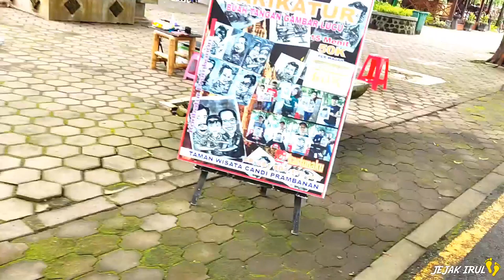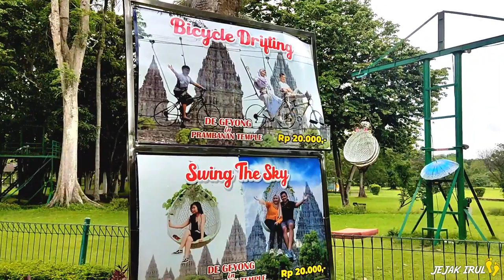CANDI PRAMBANAN (Part 3) DESEMBER 2021 | LIBURAN & STUDY TOUR ANAK SEKOLAH | Wisata Yogyakarta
Candi Prambanan ramai pengunjung di bulan desember.
Candi Prambanan masuk bayar berapa?
Apa aja yang ada di Candi Prambanan?
Apakah benar Candi Prambanan dibangun 1 malam?
Candi Prambanan untuk agama apa?

Candi Prambanan atau Candi Roro Jonggrang adalah kompleks candi Hindu terbesar di Indonesia yang dibangun pada abad ke-9 masehi. Candi ini dipersembahkan untuk Trimurti, tiga dewa utama Hindu yaitu dewa Brahma sebagai dewa pencipta, dewa Wisnu sebagai dewa pemelihara, dan dewa Siwa sebagai dewa pemusnah. Berdasarkan prasasti Siwagrha nama asli kompleks candi ini adalah Siwagrha (bahasa Sanskerta yang bermakna 'Rumah Siwa'), dan memang di garbagriha (ruang utama) candi ini bersemayam arca Siwa Mahadewa setinggi tiga meter yang menunjukkan bahwa di candi ini dewa Siwa lebih diutamakan.

Kompleks percandian Candi Prambanan secara keseluruhan berada di wilayah provinsi Daerah Istimewa Yogyakarta, namun pintu administrasinya berada di Jawa Tengah, hal ini yang membuat Candi Prambanan terletak di 2 tempat yakni di kelurahan Bokoharjo, kapanéwon Prambanan, kabupaten Sleman, Daerah Istimewa Yogyakarta, dan di desa Tlogo, kecamatan Prambanan, kabupaten Klaten, Jawa Tengah, atau kurang lebih 17 kilometer timur laut dari kota Yogyakarta, 50 kilometer barat daya dari kota Surakarta dan 120 kilometer selatan dari kota Semarang, persis di perbatasan antara Daerah Istimewa Yogyakarta dan Jawa Tengah.

Candi ini adalah termasuk Situs Warisan Dunia UNESCO, candi Hindu terbesar di Indonesia, sekaligus salah satu candi terindah di Asia Tenggara. Arsitektur bangunan ini berbentuk tinggi dan ramping sesuai dengan arsitektur Hindu pada umumnya dengan candi Siwa sebagai candi utama memiliki ketinggian mencapai 47 meter menjulang di tengah kompleks gugusan candi-candi yang lebih kecil. Sebagai salah satu candi termegah di Asia Tenggara, candi Prambanan menjadi daya tarik kunjungan wisatawan dari seluruh dunia.

Menurut prasasti Siwagrha, candi ini mulai dibangun pada sekitar tahun 850 masehi oleh Rakai Pikatan, dan terus dikembangkan dan diperluas oleh Balitung Maha Sambu, pada masa kerajaan Medang Mataram.